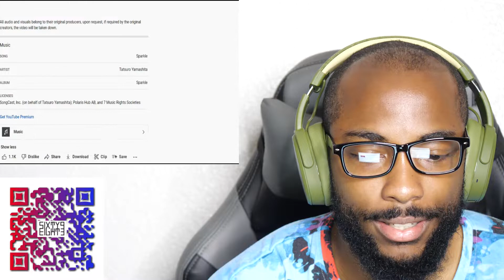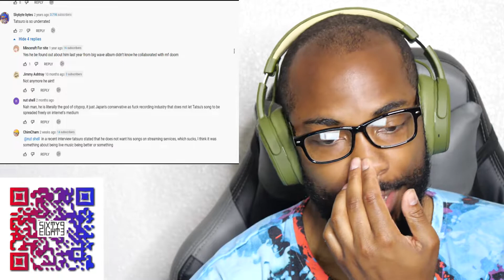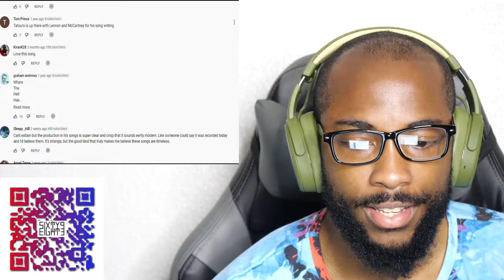Tatsuro Yamashita - Sparkle (Eng Subs) CKO Reaction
CaliKidOfficial gives commentary in a reaction video to Tatsuro Yamashita - Sparkle (Eng Subs)

eng subs,translation,jpop,citypop,city pop,anime,vocaloid,english subs,japanese music,j-pop,hatsune miku,Tatsuro,yamashita,tatsuro yamashita,sparkle, sparkle reaction, tatsuro yamashita reaction, tatsuro yamashita sparkle reaction, tatsuro yamashita sparkle